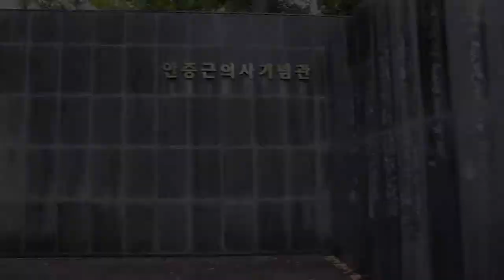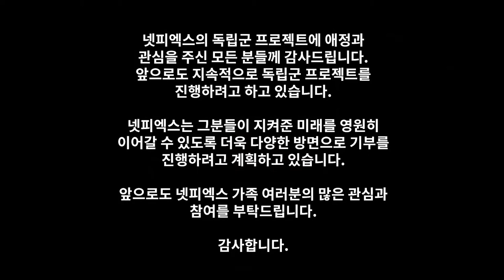[넷피엑스] 독립군 프로젝트 두번째 기부 진행.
많은 회원분들의 참여로 두번째 독립군 프로젝트 기부가 진행되었습니다.

앞으로도 독립군 프로젝트를 진행하고 독립군 프로젝트 수익금은 여러 방향으로 기부를 진행할 예정입니다.

앞으로도 많은 관심과 참여 바랍니다.